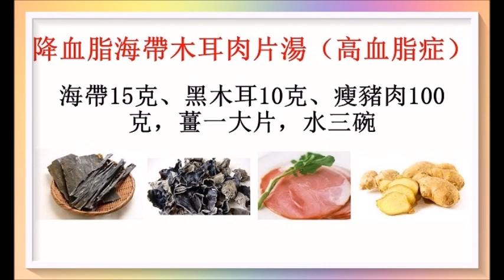降血脂海帶木耳肉片湯！（高血脂症）（國醫介紹）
有降血脂作用，適合高血脂症患者經常食用。廣告收益除稅外全作行善公益之用！以上健康訊息僅供參考！